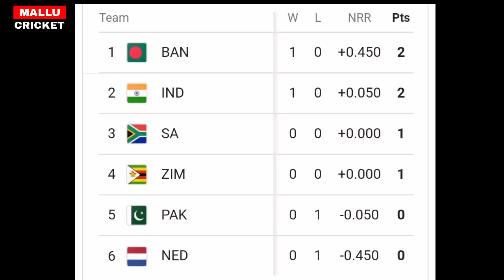സിംബാബ്‌വെ ആഫ്രിക്ക കളി സമനില പോയിന്റ് ടേബിൾ അപകടകരമായ മാറ്റം 😳 |POINT TABLE|INDIA VS PAK|NEWS LIVE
india vs pakistan scorecard
india vs pakistan score
india vs pakistan match highlights
india vs pakistan highlights
india vs pakistan live streaming
ABOUT CRICKET NEWS: Friends, finally the match that the audience was eagerly waiting for is over now. When in the third match of Super Twelve of T Twenty World Cup between India and Pakistan team, Team India won by performing tremendously. Friends, here Indian captain Rohit Sharma won the toss and with the win, he decided to bowl first. However, it was already being expressed at this Melbourne ground that the team that bowls first will be of good help and it can also be successful in winning the match. And but friends,the way India's four wickets fell in the form of L Rahul, Rohit Sharma, Hardik Pandya, Suryakumar Yadav and Axar Patel. After that it seemed that the Indian team had lost this match and from here it was not as difficult as the match but impossible, but friends, Virat Kohli and Hardik Pandya got the difficulty easily, then he again became a noble, on which seven runs were scored. A six was hit by Kohli because then the same ball was bowled wide and in the end the match was on. When Team India needed only two runs in a ball to win and Ravichandran Ashwin came to bat on the field Yes friends, here is how Ravichandran Ashwin finally scores two runs in a ball. The match could have been a draw. India could have lost and India could have won. All three results were visible but friends Virat Kohli won the match by saying something like this to Ravichandran Ashwin. Now Ravichandran Ashwin himself has made a big disclosure. Yes friends, here Ashwin says that I was kept in the team so that I could show my strength with my batting.

Although I did not expect that I would even score two runs in the last over as I had just come to the ground and I felt that I can run for one run but it will be difficult to run the second run. But if Kohli had not been in front, then perhaps this match would not have been as difficult as it is impossible. Yes friends, here Ravichandran Ashwin made a big disclosure and told that Kohli came to me and he told me that I just have to focus on the ball and wherever I get a chance to hit the ball towards my face, I should push the ball the same.

Although Kohli's point was absolutely right but Pakistani bowler Mohammad Nawaz was not giving any chance that I could hit the ball and when I went to play the first ball, he put me that ball wide and for this already Kohli did Told me that he can also try wide balls, so there is no need to hit back and forth and that thing of Kohli worked for us and then a run was needed off the last one ball.

Even before that Kohli had told me that just keep an eye on the ball and play big shots and win the game and this thing of Kohli proved to be more beneficial and if Kohli did not give me advice, then perhaps this match will be played on the last ball of the last over. If he could win, then friends, Ravichandran Ashwin has won the hearts of millions of Indians by making a big disclosure on the wisdom of Virat Kohli. The rest is your opinion now. What if you think Ravichandran Ashwin is saying absolutely right or wrong about this thing told by Ravichandran Ashwin?